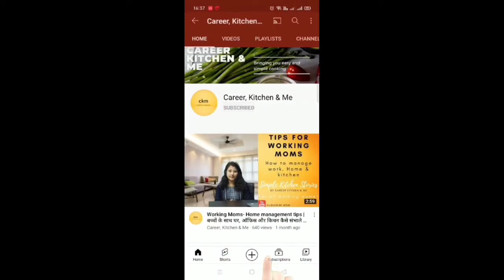Stuffed Shimla Mirch | Bharva Shimla Mirch| Stuffed Capsicum Recipe| CKitchenme